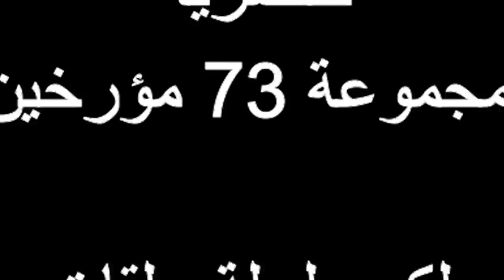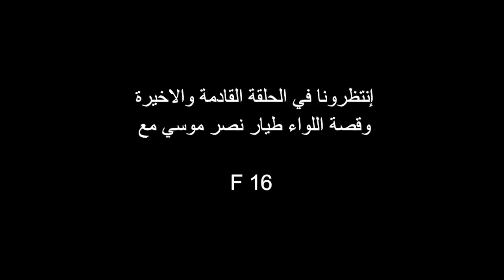8 طلعة ذهاب بدون عودة للعريش / حصريا / قصة فتي السرب 46/ اللواء طيار نصر موسي /الحلقة الثامنة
حصريا اللواء طيار نصر موسي يروي قصته منذ الالتحاق بالكلية الجوية والسفر للاتحاد السوفيتي للتدريب علي الطيران والعودة لمصر وحرب أكتوبر ومعركة المنصورة والانتقال للأف 16 كأول جيل لطياري مصر علي الطائرة الامريكية أف 16 ...
الحلقة الثامنة / طلعه طيران اتجاة واحد للعريش وإشتباك مع طائرة بدون علامات سلاح والسويس تطلق النار علي المصريين